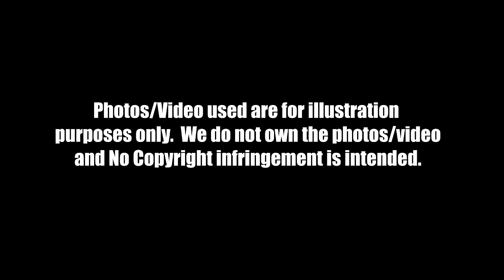Mabenta si ANGEL LOCSIN PINAG AAGAWAN ng tatlong lalaki!